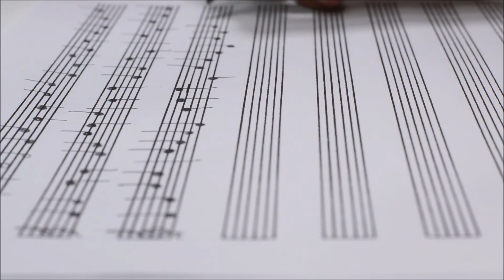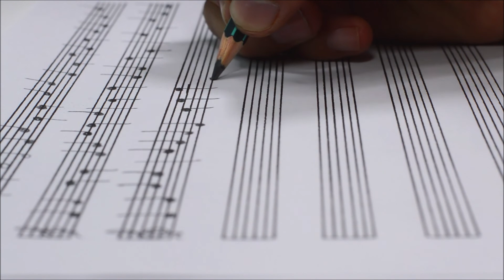Banda do 1º Batalhão da Brigada Policial | SOBERANA | 1904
Odeon R 40127
Mazurca SOBERANA (D. P) executada pela Banda do 1º Batalhão da Brigada Policial em 1904.